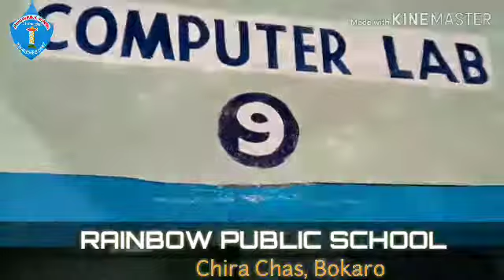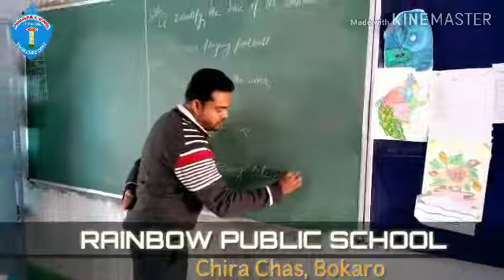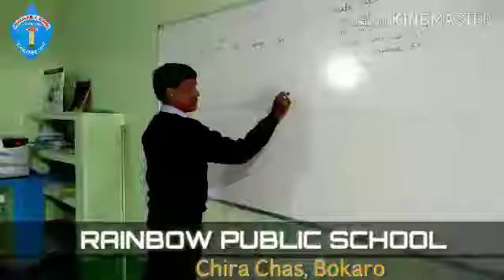RAINBOW PUBLIC SCHOOL CHIRA CHAS BOKARO